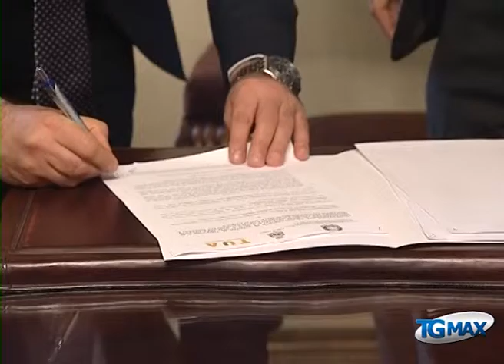Pescara: Tua riconsegna la Strada parco al Comune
Lanciano, servizio Tgmax 8 febbraio 2016 - Pescara: Tua Azienda unica di trasporto locale ha riconsegnato oggi ufficialmente al Comune di Pescara la Strada Parco fino al 30 aprile, vi si terrà il mercato rionale. Il presidente di Tua Luciano D'Amico precisa: "è fuori discussione che il trasporto pubblico locale deve essere fatto, resta da scegliere il mezzo probabilmente sarà un ibrido".